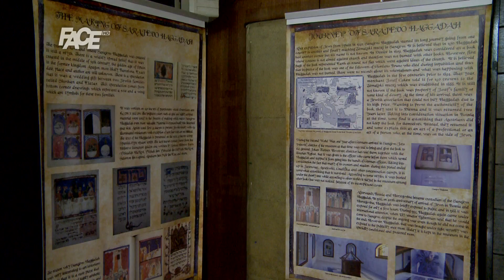Pesah, praznik otvorenih vrata